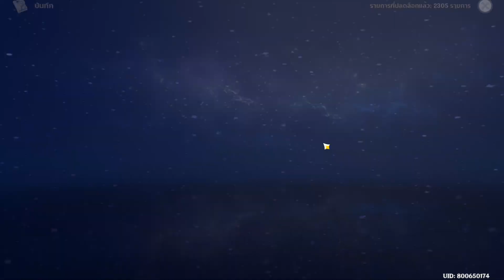Event: บันทึกทดลองแบบร่างคู่สี - Day 4 ศัตรูที่ใช้คทาเป็นอาวุธ | Genshin Impact